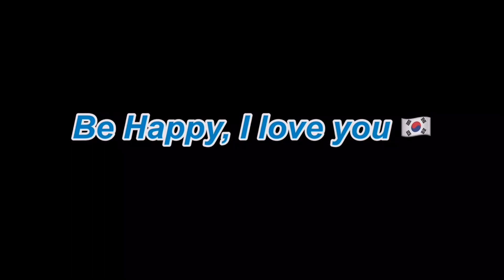Come Dance With Me (Demo/Teach) line dance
Count: 32 Wall: 4 Level: Beginner - Foxtrot
Choreographer: Jo Thompson Szymanski (USA)